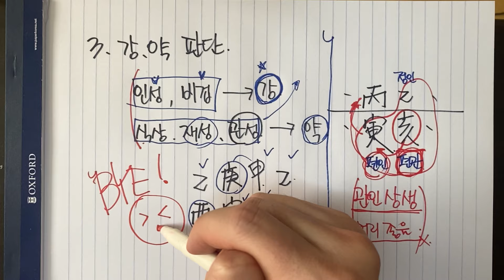사주를 쉽게 보는 법